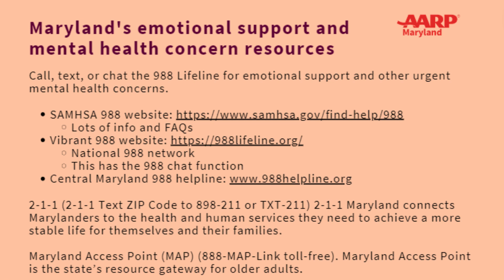988 Suicide Prevention Hotline